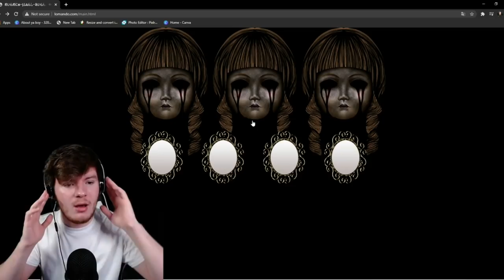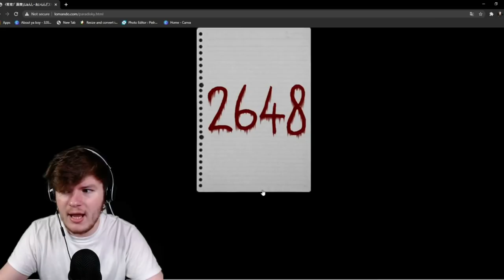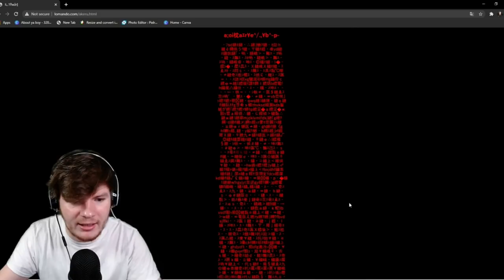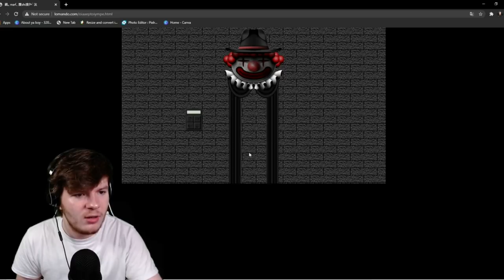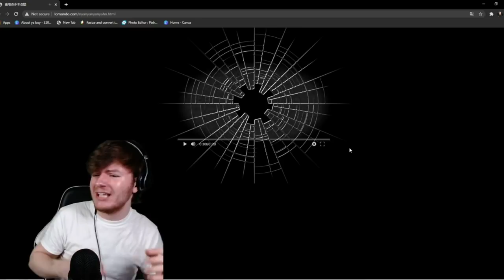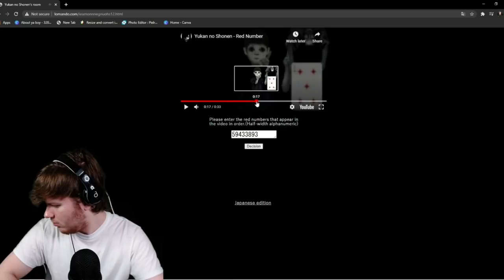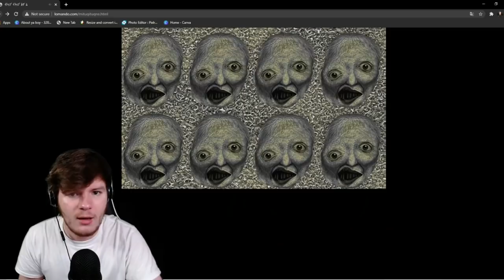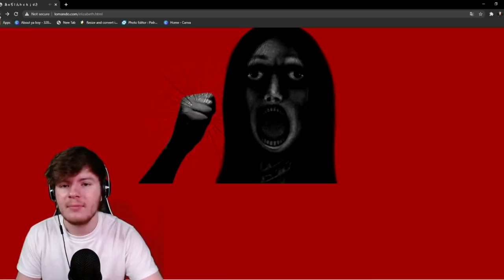The SCARIEST Website I've Ever SEEN | Lomando.com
Boys. I was NOT looking forward to this. I absolutely HATED this, but at the same time, it was super fun lol. I don't think I've ever gotten so scared in a video before this. So here ya go lol. Sit back, and watch ya boy try to beat this website. Enjoy!